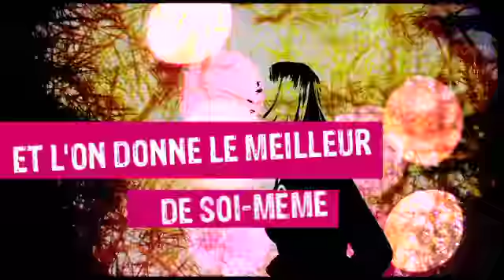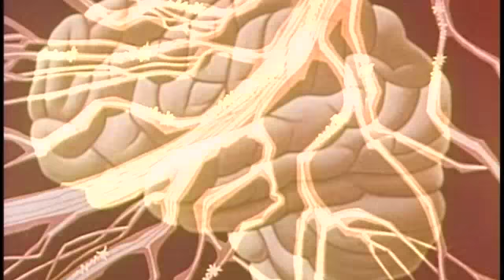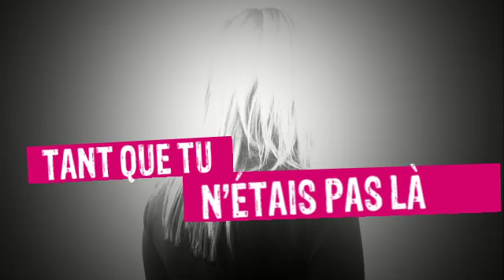01Capsule 01 Creation|FRENCH|FINAL|REVISED